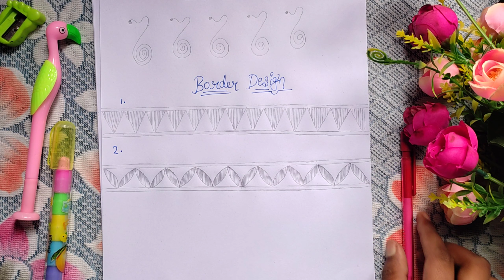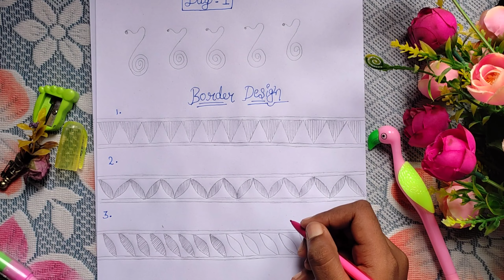Day 1 of madhubani / mithila painting .Border design of madhubani or mithila painting .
Hello friends.
This is day 1 of madhubani painting .
IN THIS VIDEO I HAVE SHARED SOME BOARDER DESIGN OF MADHUBANI OR MITHILA ART  .THIS VIDEO IS VERY HELPFUL FOR BEGINNERS .

IF YOU ARE NEW IN PAINTING WORLD AND WANT TO LEARN SOME BASIC THING SO THIS VIDEO IS PERFECT FOR YOU .

WHAT IS MADHUBANI OR MITHILA ART ??🤔

madhubani art is a style of indian painting , practiced in the mithila  region of the indian subcontinent . This painting is done with a variety of tools , including finger , twings , brushes, nib-pens and matchstick and using natural dyes and pigments .

ITS TYPES :--
madhubani art has five distinct style :- Bharni , kachini ,Tantrik , Godna and kohbar .The themes were mainly religious and they depicted Gods and Goddess paintings .

.Day 1 of madhubani / mithila painting .
How to draw border design of madhubani painting .